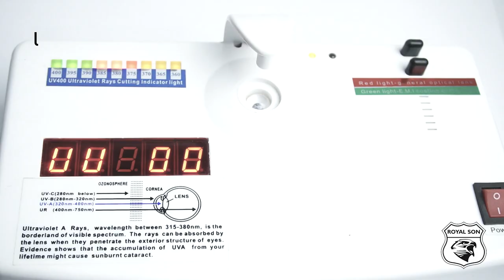Polarized, UV Protection Retro Square Sunglasses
Brand - Royal Son Polarized UV Protection Retro Square Sunglasses

Model No - CHI0049

【Color & Style】 Black Lens, Black Frame. Feather-light With Square Design Retro Square With UV Protected Lenses Sunglasses, Help you see a better view.

【PROTECTION FOR YOUR EYES】ROYAL SON Stylish sunglasses with scratch resistant and UV400 Protection coating lenses can filter out sunlight reflected glare, and UV Protected lens For Eliminating Glare While Maintaining Color Integrity protect your eyes from long term damage by blocking 100% of harmful UVA and UVB rays.

【HIGH QUALITY MATERIALS】THIS ROYAL SON TRENDY SUNGLASSES is made of Metal frame and Plastic Temple UV Protected 400 lenses, solid metal hinges, all the details ensure you a long time using. Durability to prevent breakage even in the toughest conditions and proven to protect your eyes. This Square sunglasses is suitable for Female and male and suitable for any climate and weather conditions. Great for driving, shopping adventures, time at the beach.

【PRODUCT DIMENSION –Size 】(Large)- Lens Width: 61mm(2.40inches) | Lens Hight: 50mm(1.96inches) | Nose Bridge: 15mm(0.59inches) | Temple Length: 154mm(6.06inches).

【GIFT IDEAS PACKAGE】 Sunglasses*1 | High Quality Cleaning cloth*1 |Glasses Case*1. it is also a gift packaged ready, making it a wonderful yet practical gift idea for friends and family.